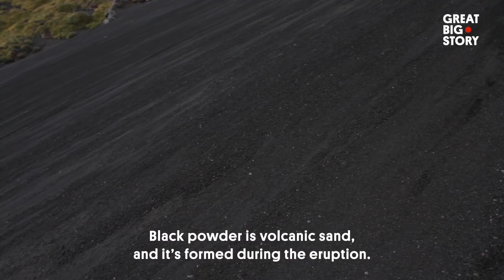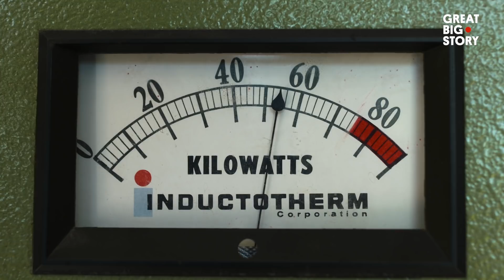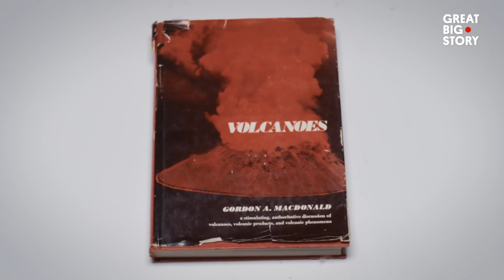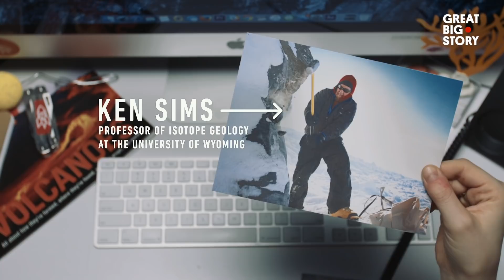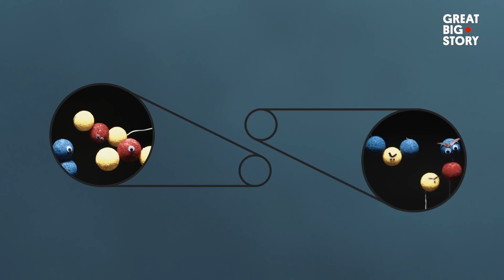Skiing and Scaling Volcanoes, Like Mount Etna and Cayambe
What’s it like to sleep inside of an active volcano, or ski down the slopes of what is basically a massive, lava-spewing pyramid? You’re about to find out. We travel from Mount Etna in Sicily to Ecuador’s Cayambe to Indonesia’s Kawah Ijen to explore volcanoes with adventurers and scientists who can’t keep their distance from these natural wonders. There’s also a stop in Buffalo, New York, where researchers from the University of Buffalo’s Center for Geohazards Studies are making their own lava because, well, there aren’t any volcanoes in Buffalo.